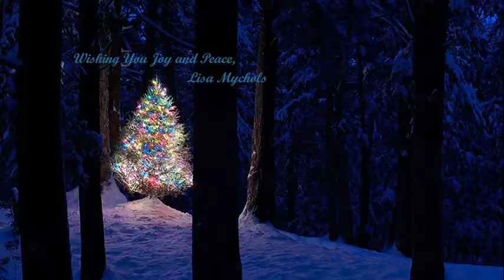The Christmas Chronicles – Kurt Russell’s Gritty Santa Meets Festive and Gritty Song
Dear Goldie Hawn, Kurt Russell, Chris Columbus (writer / director / producer), Mark Radcliffe (producer), Michael Barnathan (producer) and Matt Lieberman (writer)

A short while ago I became aware of your Christmas Chronicles movies.  My sister mentioned during Christmas 2020 that she really enjoyed the two Christmas Chronicles movies and loved how Kurt portrayed Santa as a nice but sort of “gritty” Santa.  I don’t have Netflix, so, with watching all the YouTube Christmas Chronicles clips I could find and my sister describing the plot for both, I believe my sister is correct.  Russell is a nice, bumbling a bit at times, looking to make people happy, jolly and yes, a bit “gritty” as Santa Clause.   I also love that Goldie is Mrs. Clause (perfect casting)!

That brings me to this song by Lisa Mychols called “Ringing Bells on Christmas Day.”  I am a huge fan of Lisa’s and when this song came out in December of 2019, from the moment I first heard it, I felt it was beautifully festive with more than a bit of holiday grit (listen to the guitar throughout and especially during the heavenly interlude).  I thought perhaps Kurt’s “gritty” Santa might go well together with Lisa’s festive and gritty song.  So I tried to blend them in this video to see how well they fit together.  I think they match up wonderfully, I hope you do as well.

Goldie, Kurt, Chris, Mark, Michael and Matt, please give this song a listen.  Perhaps there is a way to feature Lisa's song in an upcoming Christmas Chronicles movie if you feel it works well with your ideas.  Lisa is on all the social platforms. Hopefully you could reach out to her if you see and hear how well Russell's "gritty" Santa and Lisa's "gritty" song go together as easily as I do.

As a bonus, I also included Lisa’s Christmas 2020 release, “Christmas Will Be Just Another Lonely Day.”  It was originally a 1964 U.K. hit for Brenda Lee (a “Rocking Around the Christmas Tree” fame).

A bit about Lisa:  She is from southern, California.  Her debut album was the seasonal CD Lost Winter’s Dream.  It was recorded with her good friends, The Wondermints.  They, in turn, would be a major part of Brian Wilson’s (yes, of the Beach Boys) touring and studio band for the last twenty years.  Thank you for listening.

Season’s Greetings!